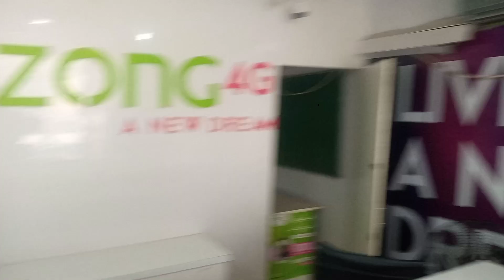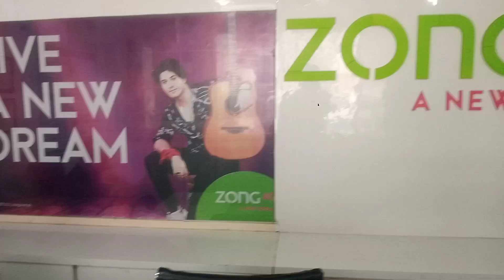dostwo main aya#ho#aja#zong#ki#fran caiz pay#moro#city#me#